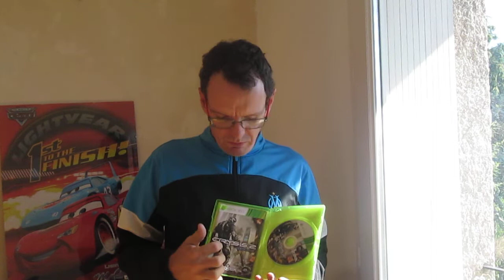retour vide grenier premiers jeux game cube en vg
retour vide grenier 3 juillet premiers jeux game cube en vg